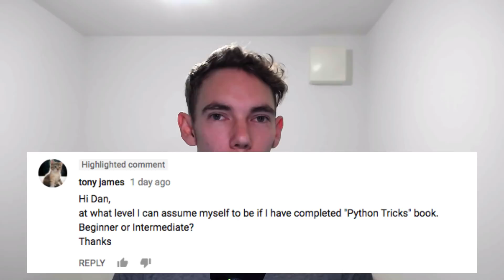I completed Python Tricks: The Book — Am I a Beginner or Intermediate Python Dev?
► Write better Python, by example

Great question by YouTube commenter Tony James: "Hi Dan, at what level can I assume myself to be if I have completed your 'Python Tricks' book. Beginner or Intermediate?"

My book "Python Tricks: A Buffet of Awesome Python Features" covers a wide range of topics and skills important to any Python developer. In this video I'll share some of my thoughts on the idea of "Python skill levels" like beginner/intermediate/advanced and how my book can help you become a more skillful Pythonista.

Tweet your Python and software dev career questions at me (@dbader_org) or leave a comment on this video and I'll try to cover your question in one of the next videos.